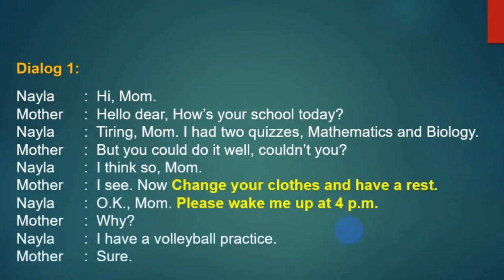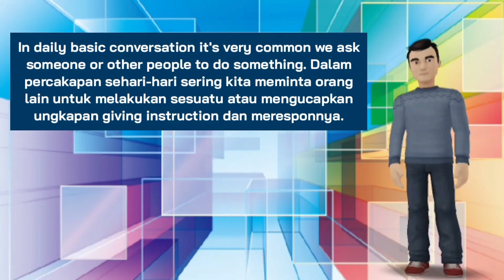Ringkasan Materi Giving Instruction & Responding